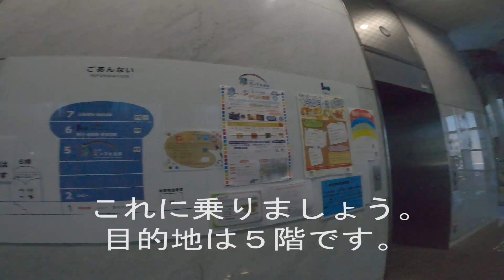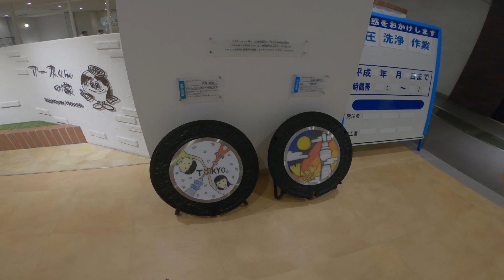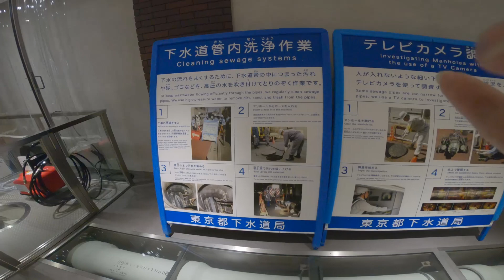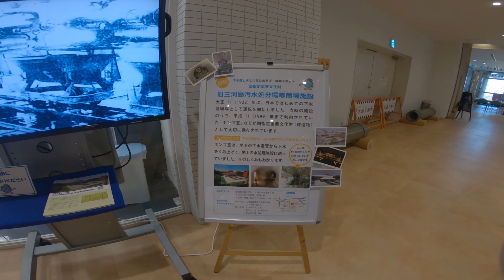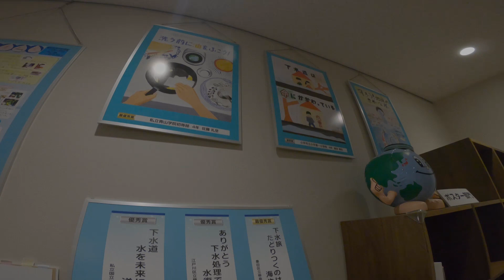虹の下水道館訪問記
Ronin-sを受け取ったその日、晴海にある虹の下水道館に行ってきました。下水道というと汚いイメージですが、清掃していることを知った今、いつもありがとうございますとしか言いようがないです。

下水道についてだけでく、東京都の水について本当に勉強になるのでぜひ行ってみてください。